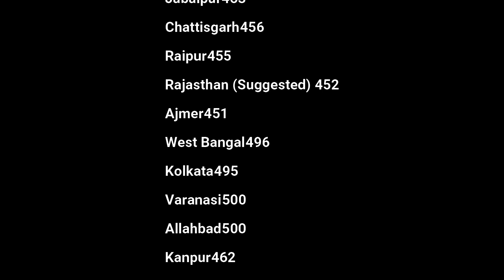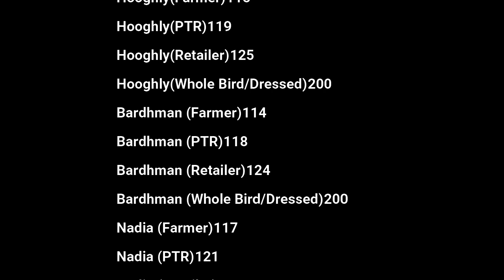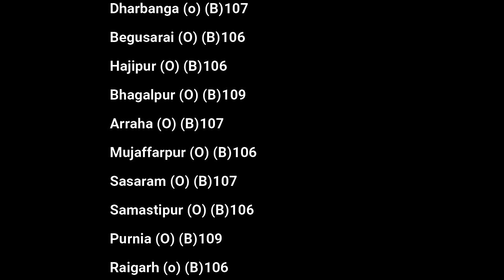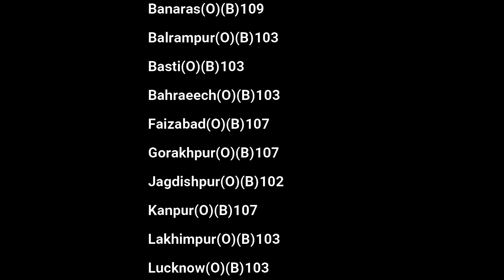Egg & Broiler Rates Egg/100 Broiler/Kg 12-May Poultry Rates